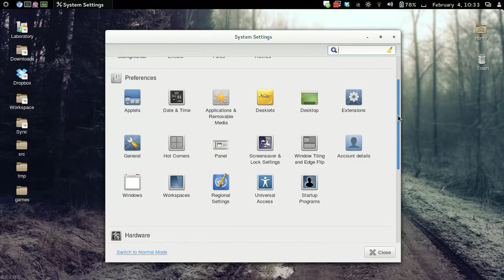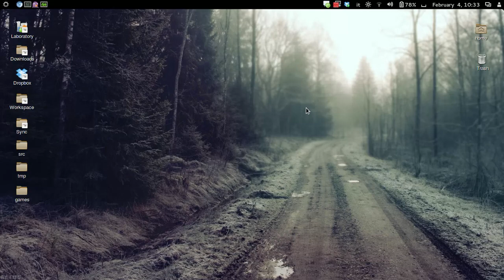Cinnamon 2.0.14 on ArchLinux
THIS VIDEO HAS NO AUDIO. don't even try to raise the volume :P
If you want to set nautilus as default, disable desktop icons for nemo:

gsettings set org.nemo.desktop show-desktop-icons false

set inode/directory into ~/.local/share/applications/mimeapps.list to nautilus.desktop as follows:

[Default Applications]
inode/directory=nautilus.desktop

there's still a border on the top nautilus window I can't get rid of :P